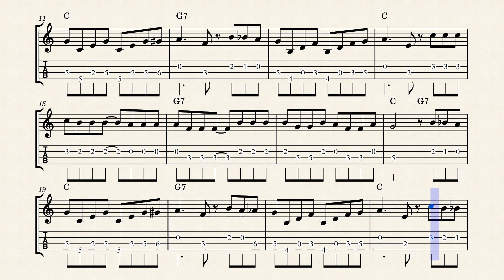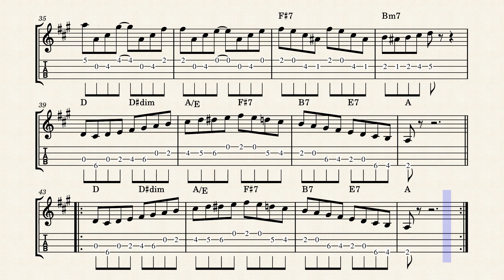Tico Tico no Fubà - mandolin tab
Tico tico no fubà - Zequinha de Abreu - mandolin transcription.